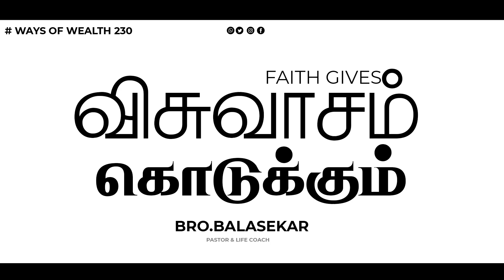விசுவாசம் கொடுக்கும் | ways of Wealth 230 | Bro.Balasekar | Lofty Cedar Ministry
CHURCH ADDRESS:
Rock Jesus Royal Family Church
Kurbani Godown,

Bank Account Details:
Name- Balasekar
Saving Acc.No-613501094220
Bank-ICICI Bank,

Name: Loftycedar Ministries
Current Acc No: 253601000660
IFSC Code: ICIC0002536
Tirunelveli